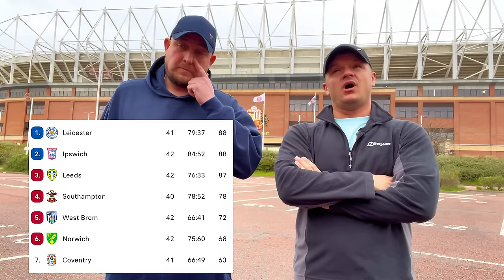Westbrom vs Sunderland New Flags | Same 11 ?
Welcome to our match preview for westbrom vs sunderland on a Saturday.